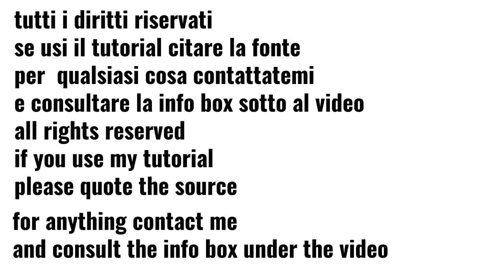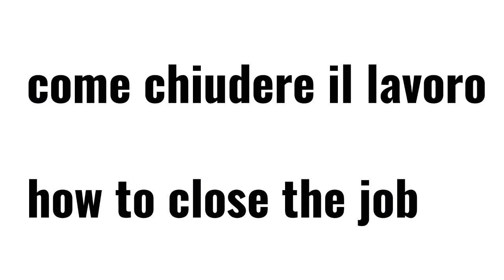tecnica tunisina punto traforato Piramide Capovolta by Elfica's House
Un punto traforato venuto fuori durante prove di uncinetto Tunisino, tecnica che già conoscevo ma che non ho mai approfondito.
Un bel punto traforato, molto similare ad alcuni e di cui ,
(dopo un'accurata ricerca in rete e su alcuni manuali a mia disposizione),
non ho trovato riscontro per questa mia variazione.
Né ho messo giù le istruzioni, ho chiamato il punto Piramide Capovolta, e
che condivido con voi e le mie ragazze del gruppo.
Per qualsiasi informazione contattatemi in .

Si valutano eventuali collaborazioni
Mi trovate anche su Pinterest e Instagram.
Se usate i miei tutorial si prega citare la fonte
tutti i diritti riservati alla creatrice
vietata la riproduzione anche parziale a fini commerciali